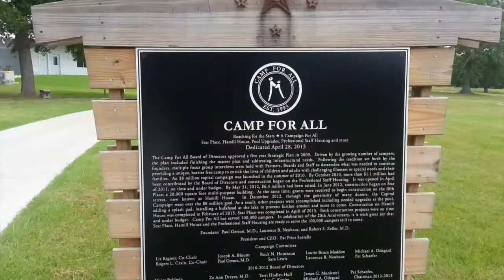CAMP STAR TRAILS DIET [ DAY 294 ]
Name of the track: Everything Is Awesome (Nostalgic Game Orchestra Remix)
Artist of the track: DrDissonance1 aka DrDiss